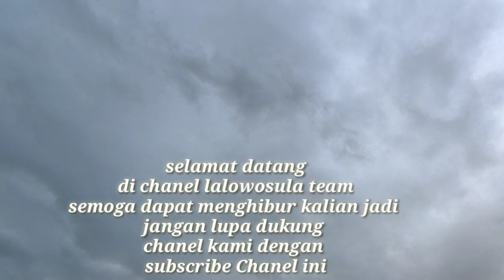Banyak saingan disini!!!!mancing ikan rawa full strike'"lalowosula team(fishing)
Mancing ikan rawa, lalowosula team, Mancing bareng.mancing ikan,